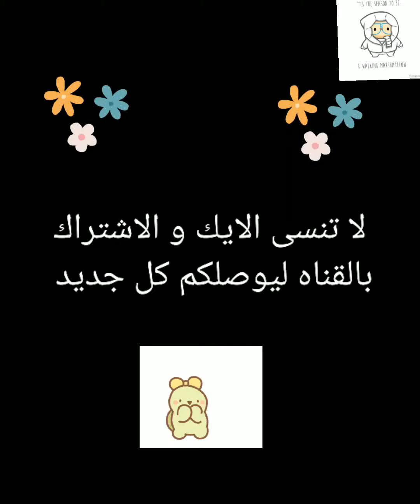❤️لفات طرح سهله وبسيطه❤️ انيقه جدا 😉